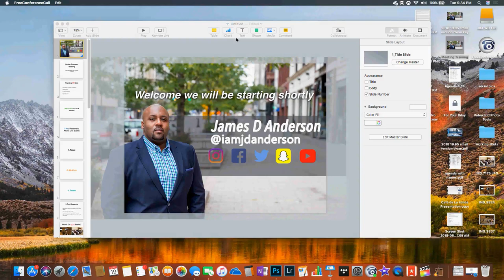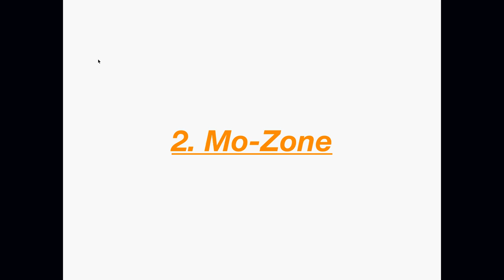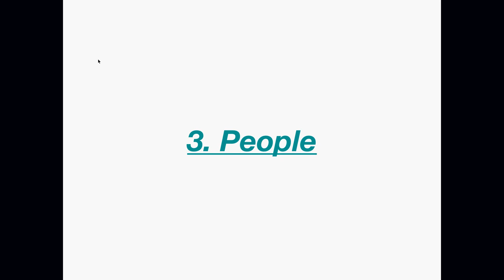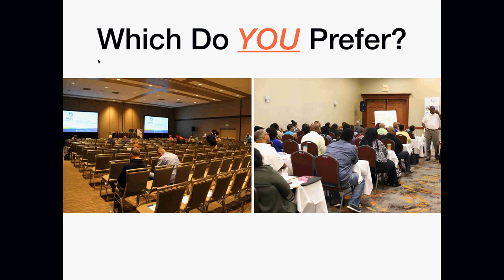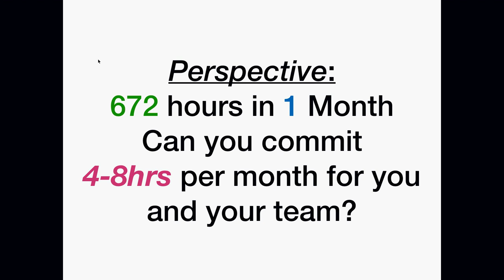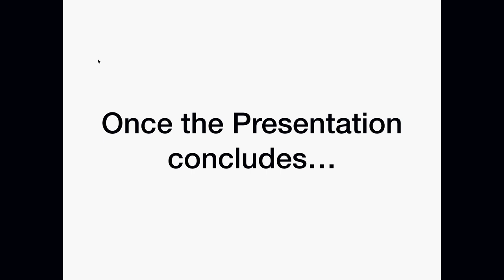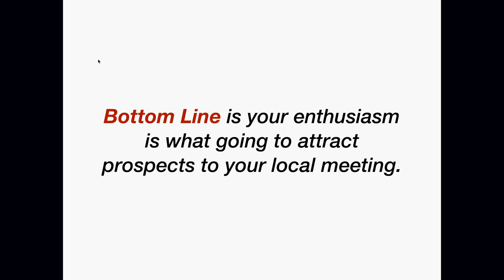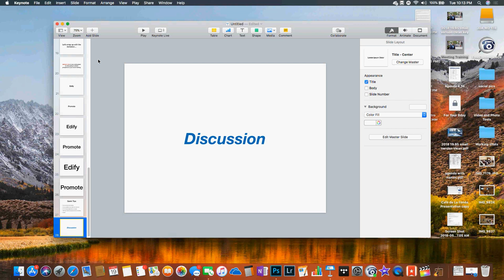Importance of Local Events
In this training we are going to explore the importance of local meetings and how you can build your business.